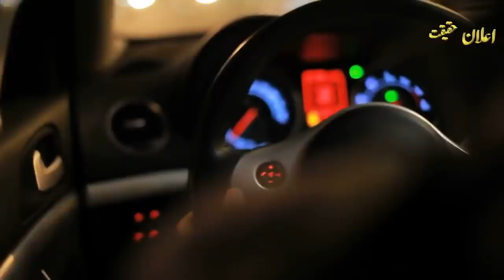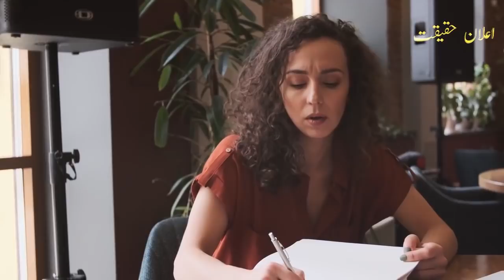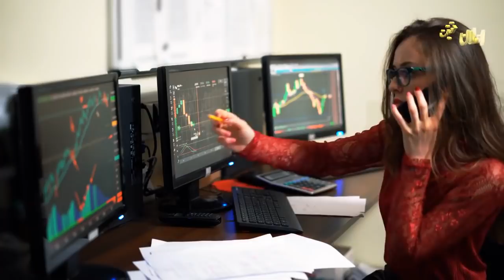Guerrilla Mujahid Ep215 |Mujahid changed his face with make-up |Elaan e haqeeqat